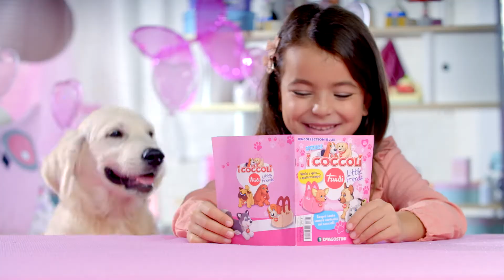Coccoli Cagnolini Trudi Deagostini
Arrivano in edicola i coccoli Trudi Little Friends, teneri cuccioli con le borse da scambiare e due brillano al buio! scopri subito la collezione e portali sempre con te!